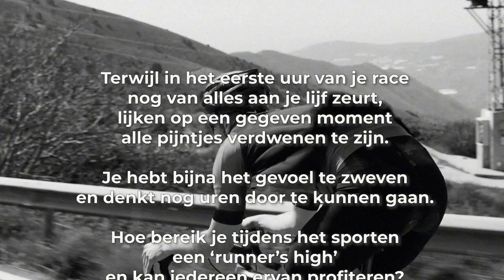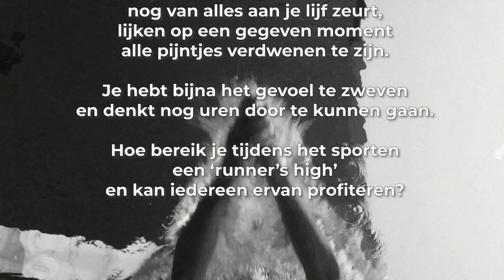#163 De runner’s high: bestaat die nou écht? | Slimmer Presteren Podcast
Dit is de 163e aflevering van de Slimmer Presteren Podcast, over sport, onderzoek en innovatie. In deze aflevering hebben Gerrit en Jurgen het over "De runner’s high: bestaat die nou écht?"
INLEIDING:
Terwijl in het eerste uur van je race nog van alles aan je lijf zeurt,
lijken op een gegeven moment alle pijntjes verdwenen te zijn.
Je hebt bijna het gevoel te zweven en denkt nog uren door te kunnen gaan.
Hoe bereik je tijdens het sporten een ‘runner’s high’ en kan iedereen ervan profiteren?

Overzichtsartikel uit 2023 naar de rol van endocannabinoïden bij de Runner’s High

Amerikaanse cannabisgebruikers lijken meer te gaan sporten en dit leuker te vinden